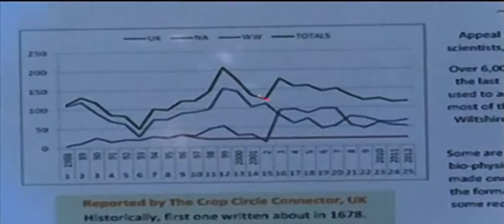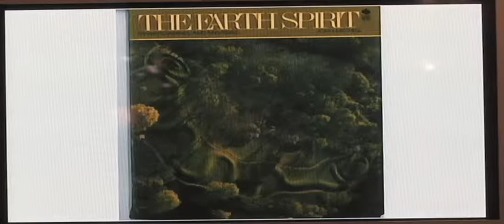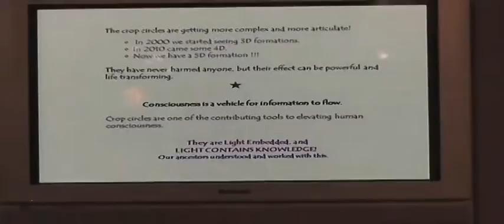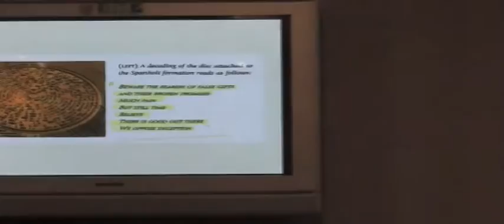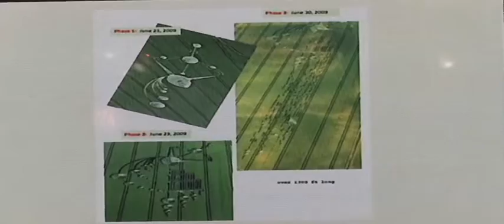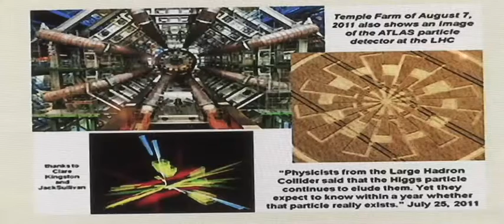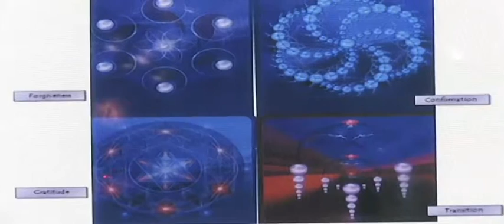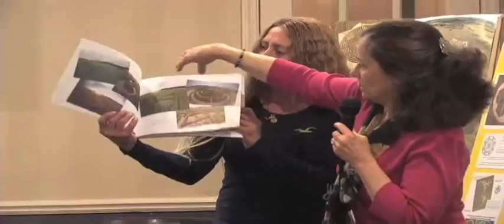Jan2013MUFONCorgonoMaster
Katherine Corgorno presents her book for children on crop circles at the St. Louis MUFON meeting..